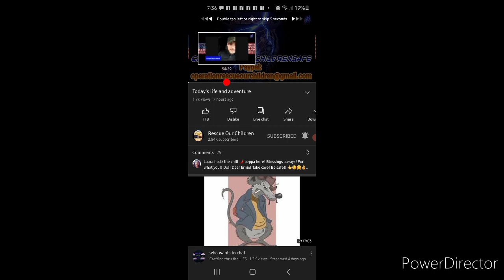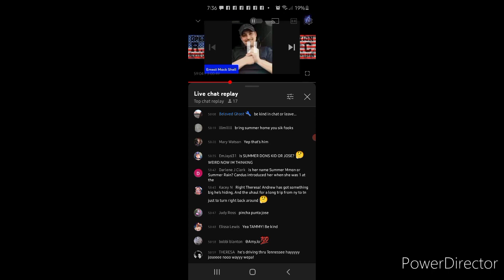Ernie Shell Caught Contradicting Himself... Why Lie About Knowing Where Summer Lives!?!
First and foremost... CREDIT FOR THE 1ST CLIP IN THIS VIDEO GOES TO: @Crafting thru the LIES
I highly recommend watching her channel if you are looking to see Ernie get caught up in his own messes. THANK YOU for all you are doing!!!

Ernie Shell... the king of lies and contradictions... was once again caught totally contradicting himself. This time it was about whether or not he knows where Summer lives at!?! Yesterday, in Ernie's live, he was showing some videos that are allegedly from the infamous Jose (who has been mentioned as living at The Wells house at some point in time prior to Summer's disappearance)... as he was going thru the videos, it was blatantly obvious that Ernie was VERY FAMILIAR with where the video being shown was taken at. This typically wouldn't be a big deal (for someone to be familiar with an area), except for the fact that just a few days prior to yesterday's live, Ernie was in complete denial that he knew anything at all about where Summer lived or how to get there!?!

Many people have stated over time that it is THEIR OPINION that Ernie himself could somehow be connected to Summer's disappearance. Not only that tho, there is also an accusation that he may be the culprit that left a bag of obscenities at the Wells property. ***LET ME MAKE IT CLEAR THAT I MYSELF AM NOT PERSONALLY MAKING THAT ACCUSATION!!!*** I am simply letting everyone know the background story and the whys of why Ernie was even speaking about "not knowing a single thing about where Summer lives" a few days prior to yesterday's live!!! Point being... Ernie went from not knowing a single thing about where she lived or how to get there ("unless maybe he'd been there drunk at some point" according to his own words) to being VERY SURE of where Summer lives and exact detailed directions of how to get to her home!?!

When you watch this video, you will see there is an extreme opposite of claims... and as of yesterday, Ernie was very sure of how to get to Summer's home... even repeating himself over and over that there is "just one turn" on the drive from where the video he is discussing will take anyone that drives it. SO WHICH ONE IS IT ERNIE... Do you know how to get there, maybe because you have been there before... OR do you not know anything about it at all!?! And why lie about it all a few days before if you have nothing to hide on any part of anything to do with things!?!

At the end of the day, the bottom line is that Ernie gets caught up in lies and telling tall tales on a pretty frequent basis... this just so happens to be one of many that I thought should be pointed out and questioned. People are so easily manipulated and misled on this platform by people that are out to take advantage of others... and the supporters often miss things amongst all the crazy chaos. PAY ATTENTION PEOPLE! There are so many things, that so many are missing. Almost too much to even keep up with... but it worries me to see people getting taken advantage of by others on this platform. Watch closely folks... people tell on themselves. Do not let yourselves be taken for a ride or misused by people who are not at all who they claim to be!!!

@Crafting thru the LIES @Rescue Our Children